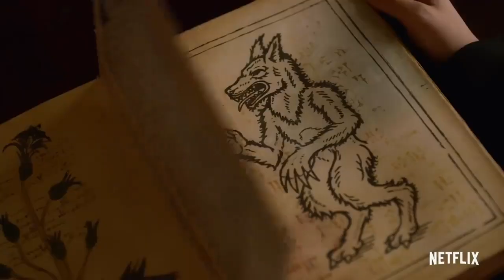Is Netflix's The Order A Hit Or Miss?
Netflix's new fantasy series The Order follows Jack, a new freshman at Belgrave University, who will do whatever it takes to get into the school’s secret society the Hermetic Order of the Blue Rose to avenge his mother’s death. But things aren’t as they seem as Jack gets thrust into the underground world of two different secret societies: one based in magic; the other with werewolves. I discuss the first season of The Order, including what worked, what really didn't, and what we can expect in a potential season 2 following that controversial cliffhanger!